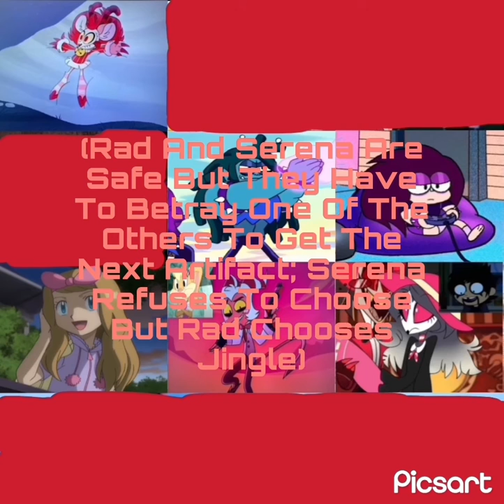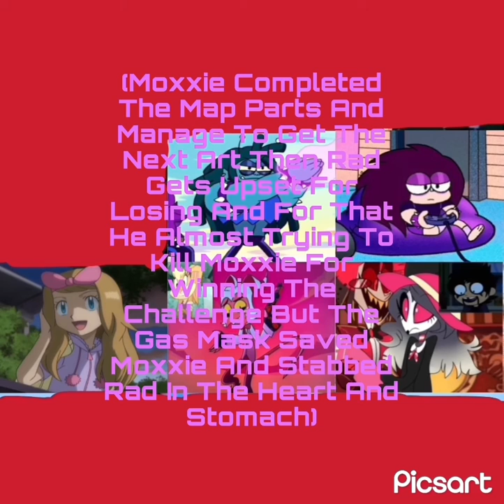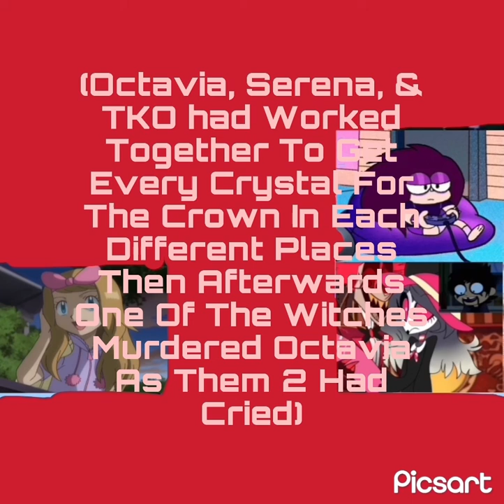Chef Players In: Escape The Night (S2) Eliminations/Deaths (My Way) (Season 11 - 20 Winners)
My Way #2

10th - Yumi 🚹
9th - James 🚹
8th - Raven 🚺
7th - Elsa 🚺
6th - Jingle 🚺
5th - Rad 🚹
4th - Moxxie 🚹
3rd - Octavia 🚺

Survivors (Winners): Serena & TKO ✅🎊🎉